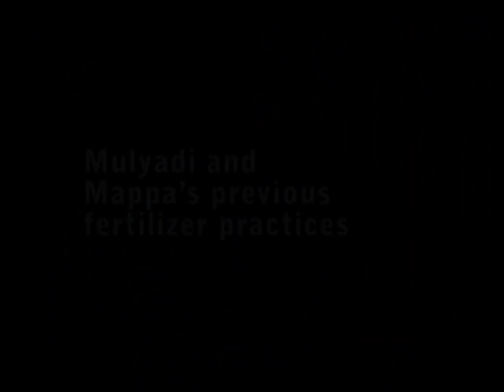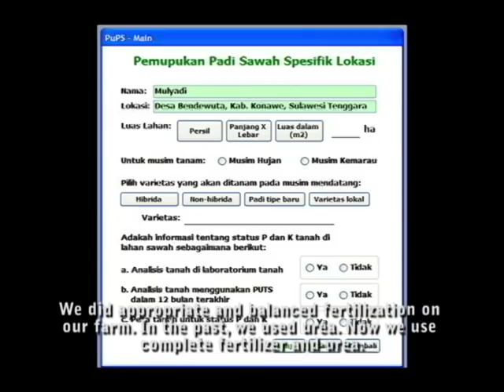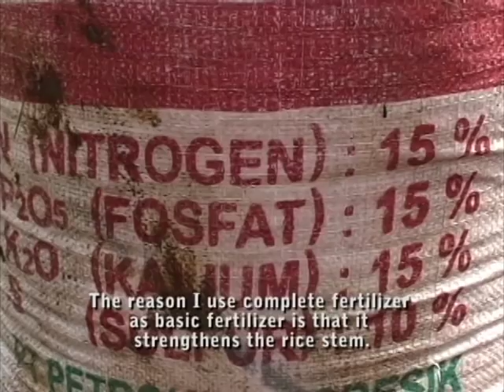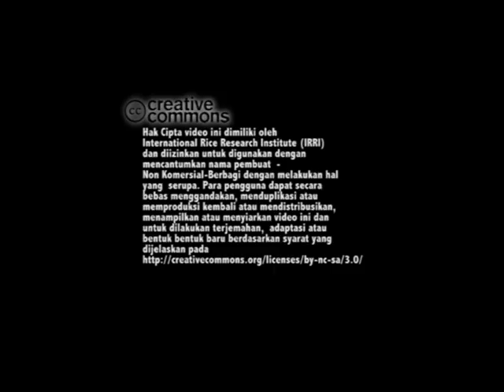Farmers tell their stories: Appropriate and balanced fertilization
Mappa and Mulyadi, rice farmers from Southeast Sulawesi, Indonesia, share how their lives have changed after adapting site-specific nutrient management practices. They compare their previous fertilizer practices and with their current practices, which they have learned through farmers' field school and a computer-based decision-making tool called PuPs.

These farmers were part of participatory activities done by the Irrigated Rice Research Consortium (IRRC; ) of the International Rice Research Institute (IRRI; )in a collaborative project Improving rice productivity in South and Southeast Sulawesi funded by the Australian Centre for International Agricultural Research. The farmers' stories were captured using a participatory video approach introduced by Digital Green Guided by a local facilitator, the farmers themselves created the storyboard. The farmers' interviews in this video were not scripted and were based on their acquired knowledge of the technologies introduced.